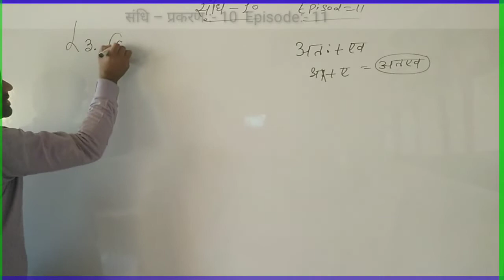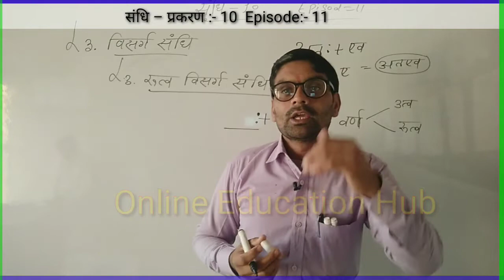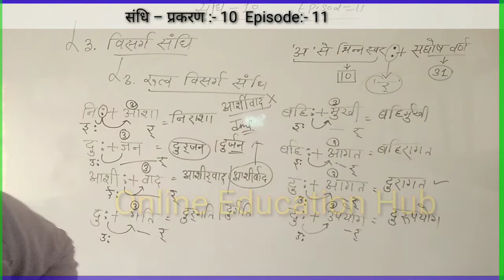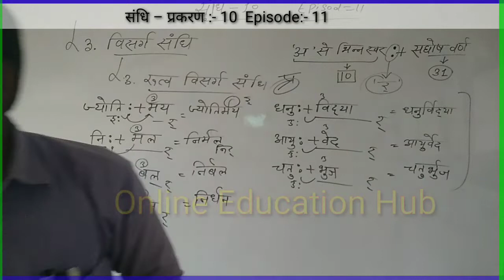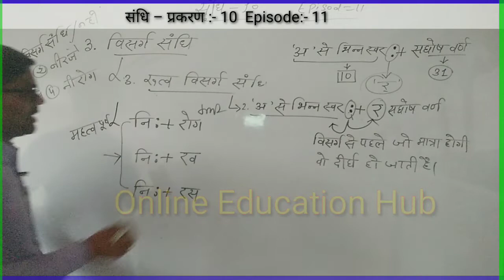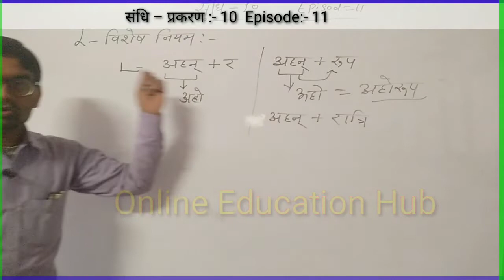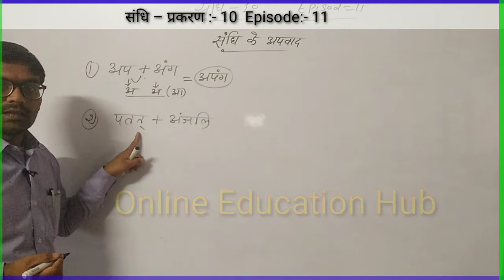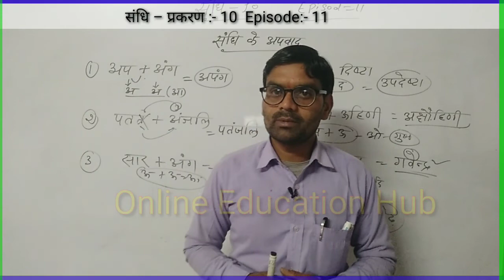RAJ HIGHT COURT LDC।HINDI VYAKARAN। Part 10। संधि प्रकरण।।Ep-11। रुत्व विसर्ग संधि। Surajmal Rathore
@RBSE ONLINE CLASSES  @Online Education Hub  @UTKARSH CLASSES JODHPUR  @ExamManthan : Coaching For SSC IBPS UPSC Exam  @Upen Yadav  @Let's Math

RAJ HIGHT COURT LDC।HINDI VYAKARAN। Part 05।। संधि प्रकरण।।Ep-06।व्यंजन संधि के भेद Surajmal Rathore
RAJ HIGHT COURT LDC।HINDI VYAKARAN। Part 03।। संधि प्रकरण।। Ep-04।।स्वर संधि के भेद Surajmal Rathore

RAJ HIGHT COURT LDC।HINDI VYAKARAN। Part 02।। संधि प्रकरण।। Ep-03।।स्वर संधि के भेद Surajmal Rathore
 Part 02।। संधि प्रकरण।। Ep-03।।स्वर संधि के भेद Surajmal Rathore

CLASS 10 th HINDI!!Samas 01।। syllabus 2021।। कक्षा 10 वीं।। समास।। Surajmal Rathore

RBSE CLASS 10TH MATH!! Chapter:-03 Bahupad(बहुपद)!! द्विघात बहुपद के शून्यांक Part:- 02 Rajveer Bhati

कक्षा:- 11 हिंदी अनिवार्य आरोह गद्य खंड

कक्षा:- 10 गणित।। राजवीर भाटी

संधि प्रकरण।। Reet level 1st & 2nd

CLASS 10 English BHOLI! Bholi class 10।Animated English class 10 chapter 02 AK ABBAS By Dhanraj soni